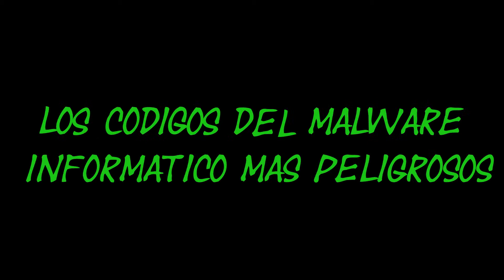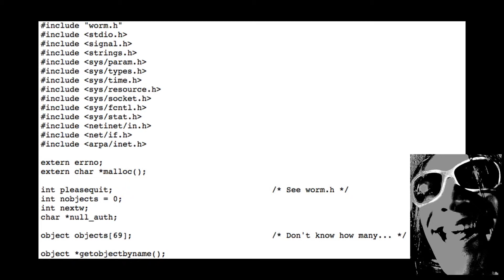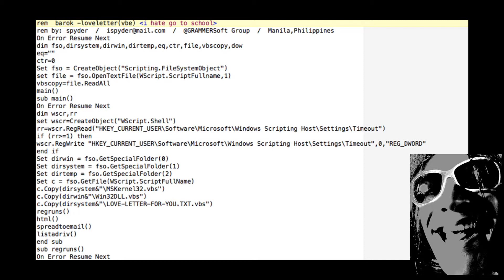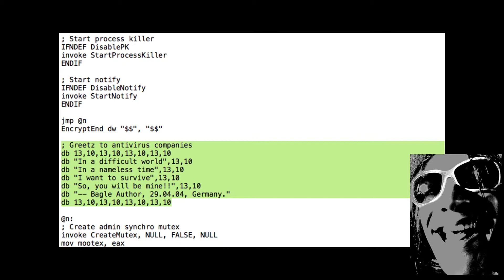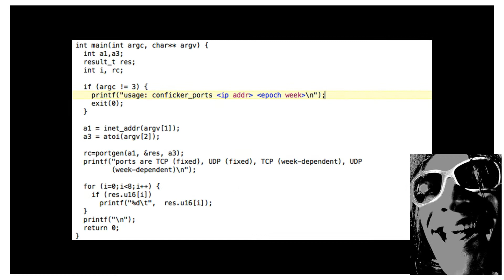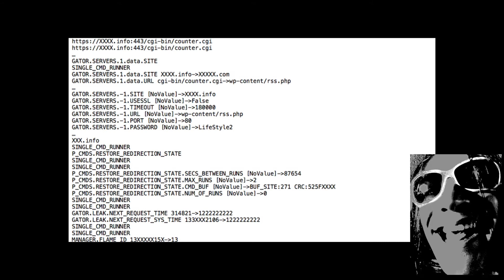LOS CODIGOS DEL MALWARE INFORMATICO MAS PELIGROSOS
LOS CODIGOS DEL MALWARE INFORMATICO MAS PELIGROSOS POR EL KINTANO Y LA VENEREA.
Compositor Underground interesado en llegar a conclusiones favorables
"UN CONCEPTO CREADO PARA TIEMPOS DIFICILES"